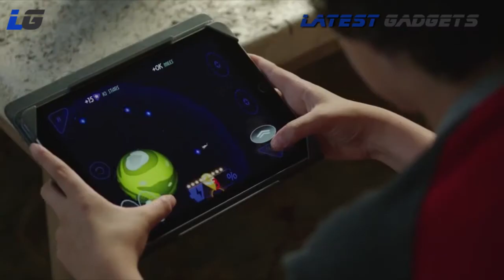Best Robot For Entertaining And Learning Science For Kids, Latest Gadget, on Amazon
List of, Latest Gadgets,

1.  PROFESSOR EINSTEIN ROBOT.

2.  STAR WARS FORCE BAND BY SPHERO.

3.   ESTES TANDEM-X FLYING MODEL ROCKET LAUNCH SET.

1.  PROFESSOR EINSTEIN ROBOT.

SHORT DESCRIPTION.

Everyone wants to be smarter like Albert Einstein.  Now you can enjoy Professor Einstein who is a playful talking robot that answers questions and trains your brain with memory challenges and teaches you science. He connects to the cloud and interacts dynamically with an iPad or Android tablet to talk with you, share his passion for science, challenge you with brain games, and take you on a journey of fun and learning. Looking just like the real Albert Einstein, with an amazingly expressive face, he will make you smile with educational games and science facts. He loves to chat and will answer your questions on a range of topics.

WOW Einstein is a Robot

Hey friends he tells jokes and is very charming. Ask questions about science, weather, people. Professor Einstein will chat, teach, and have fun for up to 3 hours every time you recharge his batteries.

Einstein Robot’s mind is as powerful and witty, but he's only 15" tall!

Even though Albert Einstein was 5' 9" - your Professor Einstein Personal Genius is small enough to easily bring anywhere.

Perfect for in-home, or in the classroom.

Professor Einstein is chock-full of educational and entertaining games, perfect for individuals or student groups.

With a wide range of difficulty levels, Professor Einstein's learning modules are a fun way to train your brain.

2.  STAR WARS FORCE BAND BY SPHERO.

SHORT DESCRIPTION.

The Force is strong with you. Channel it with the Star Wars Force Band by Sphero. Like a Jedi Knight, you can control your BB-8 App-Enabled Droid with just a wave of your hand and expand your abilities with Force Training. Use the band by itself to complete Combat Training, or collect digital holocrons in your environment through Force Awareness. Fulfill your destiny and become strong in the ways of the Force.

Droid Control Mode
Use the Force to push, pull and control BB-8.

Holographic Communication
Record and view virtual holographic messages with BB-8

3.  ESTES TANDEM-X FLYING MODEL ROCKET LAUNCH SET

SHORT DESCRIPTION.

Estes, tandem x launch set, pair of high performance rockets, Amazon towers almost 3' high, easy to assemble, Tiger striped body tube, pre-colored plastic nose cone & fins & self stick decals make building this rocket easy to do in about an hour, when flown on standard engines, this rocket can reach heights over 650' with recovery on a 18" preassembled parachute, the crossfire 6 rocket kit that can be built in about a day, features a streamlined shape with aerodynamic fins & nose cone, rocket length is 15,6", when launched with standard engines, crossfire can reach heights up to 1,200', preassembled 12" parachute is included, launch system includes astron II launch controller & astron II launch pad.

Educational Fun.

The Tandem-X Launch Set offers Xtra value with two rockets. The Crossfire ISX is a Skill Level 1 rocket that streaks over 1,200 feet into the sky. The E2X Amazon is just short of 3 foot long and flies over 600 feet.The Tandem-X Launch Set includes a launch pad and launch controller.

Presenting Latest Gadgets, Inventions, Amazing Gadgets and other Awesome Gadgets that you have probably never seen before.

Enjoying my content, well please then don't forget to,
2. Like.
3. Comment.